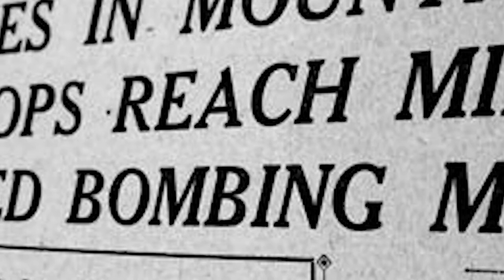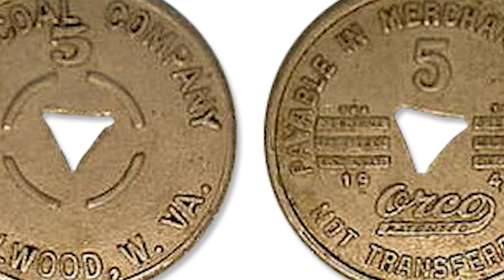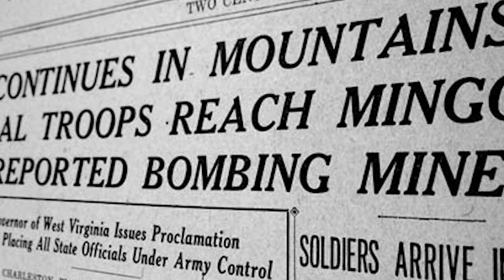"The Mine Wars" EP 1: Introduction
The West Virginia Mine Wars were a series of strikes and battles between Miners lobbying for better pay and working conditions, and the Mine Owners who wanted to cut costs and increase profits.
In this episode we will look at the causes of the Mine Wars.